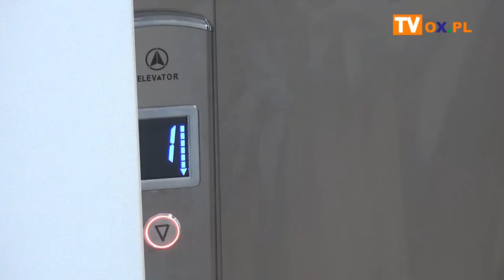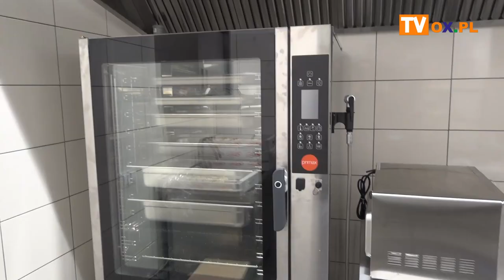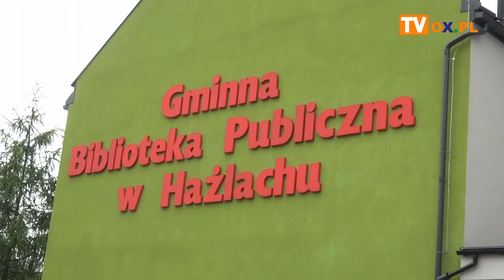Hażlach: Dom Ludowy w nowej odsłonie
Po kilku latach, remont dawnego Domu Ludowego w Hażlachu wreszcie dobiega końca. Prace zostały już zakończone. Nie wszystkie pomieszczenia są jednak doposażone. Jak prezentuje się ten obiekt po remoncie można już zobaczyć odwiedzając Gminną Bibliotekę Publiczną, która m.in. ma tam swoją siedzibę. Jak prezentuje się dawny Dom Ludowy zobacz w materiale filmowym.